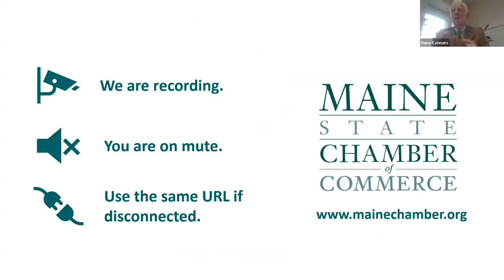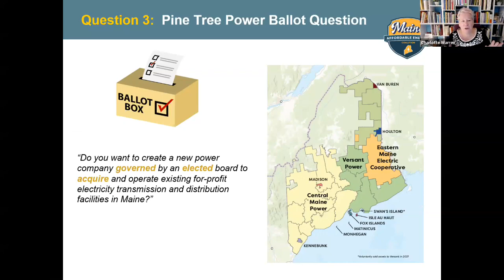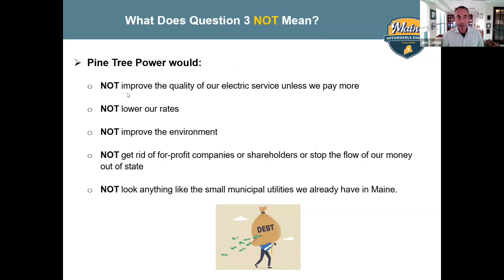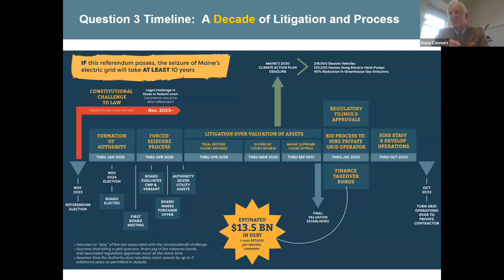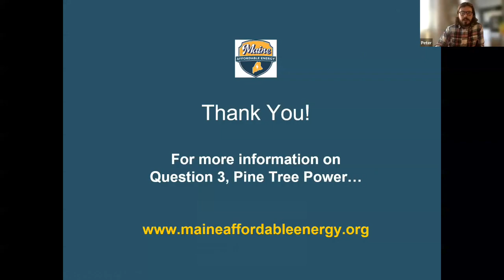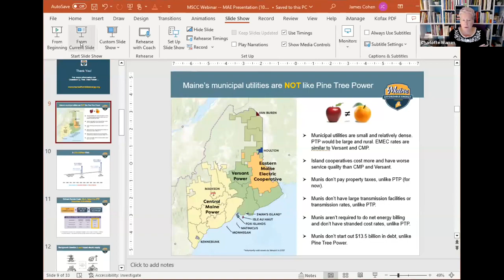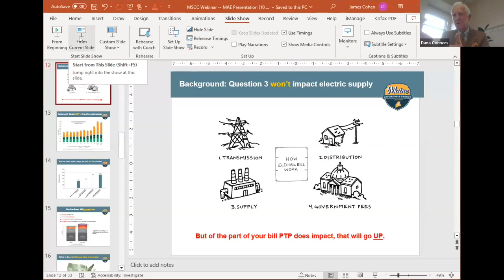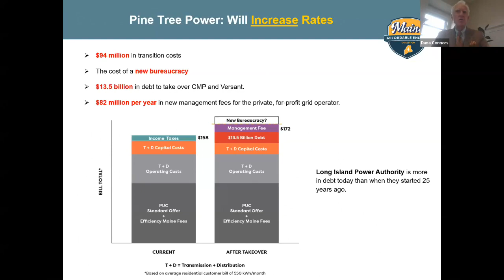Understanding Pine Tree Power with the Southern Maine Chambers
Presented on Thursday, October 12, 2023